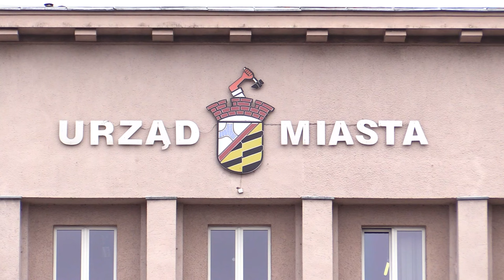Nowa koalicja w Sosnowcu 12.02.2024